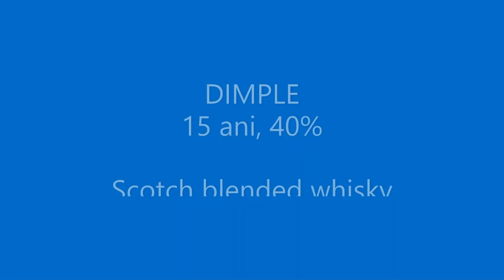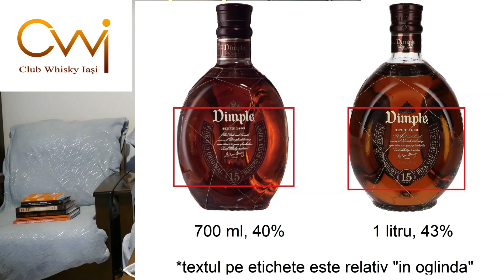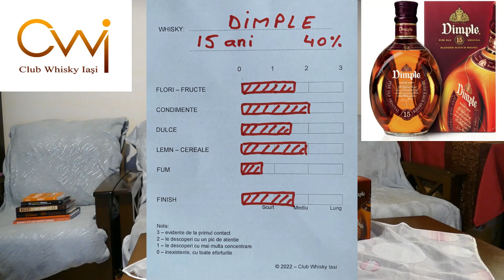Dimple 15 ani (40%) - Blended Scotch whisky - Review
0:00 Start
0:20 Cuprins
0:40 Marca Dimple: generalitati, repere importante
2:18 Dimple 15 ani: abv, butoaie maturare, colorant?, filtrare?, whisky-uri componente, pret (atentie la abv si volum!),
3:25 Prima degustare
6:55 Alte etichete Dimple
9:11 A doua degustare
10:28 Grafic arome
10:58 Concluzii